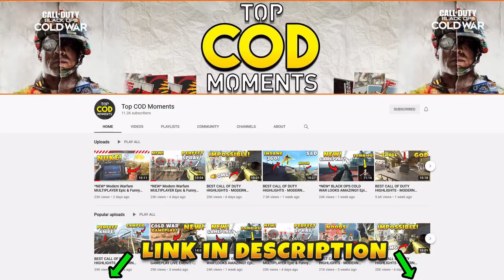*NEW* WARZONE BEST HIGHLIGHTS! -WTF Epic & Funny Moments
*NEW* WARZONE BEST HIGHLIGHTS! -WTF Epic & Funny Moments Call of duty warzone best moments channel, containing best plays, funny and epic moments and clips. warzone battle royale wtf moments wtf plays warzone highlights warzone streamers wins and fails. warzone leaks, warzone battle royale montage epic clips daily play and moments.